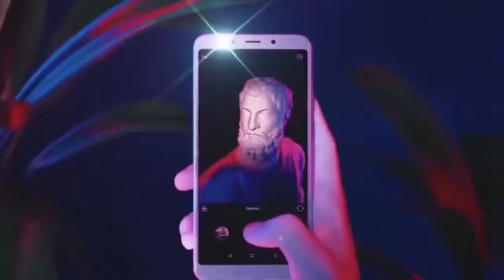Every Xiaomi Phone Launched in 2018!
In 2018 Xiaomi is still the no.1 player in the Indian smartphone market. But do you know how much phones have Xiaomi released in 2018 Let's find out in this video?

technicaljerry technical jerry

[[ MUSIC ]]